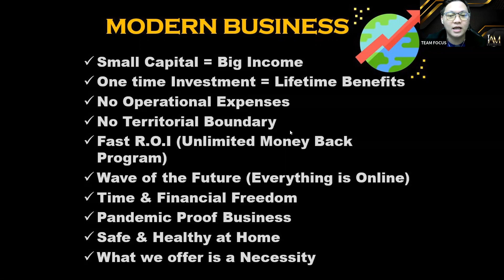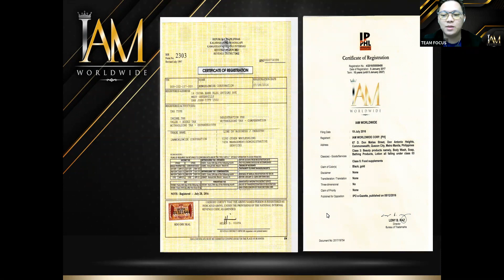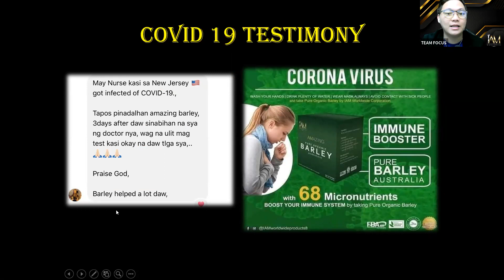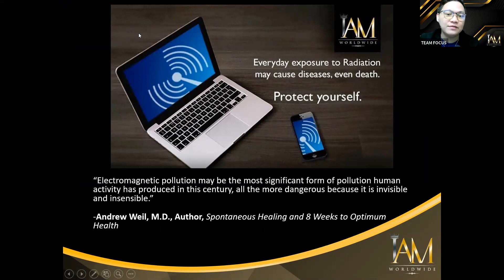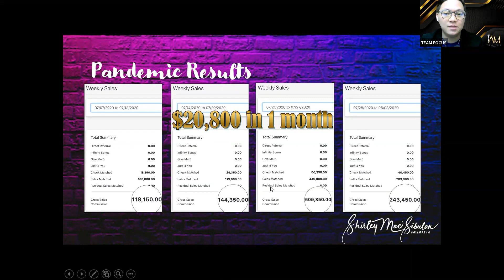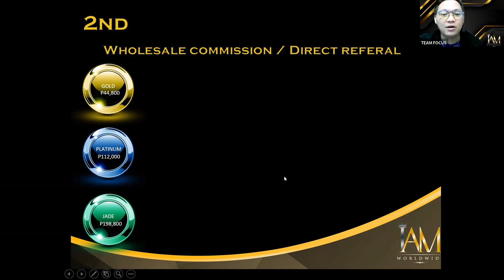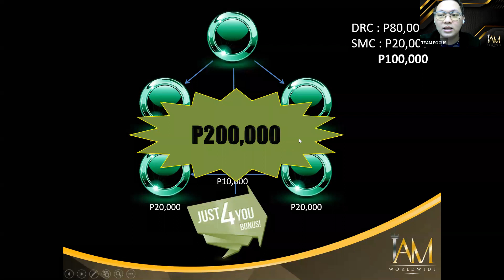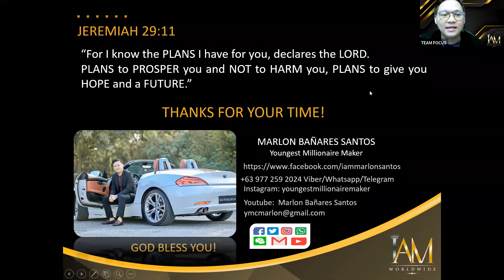IAM CANADA BUSINESS PRESENTATION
Be part of our team and be part of IAM WORLDWIDE

Your Success is our Business!